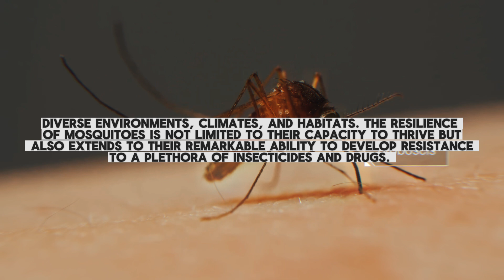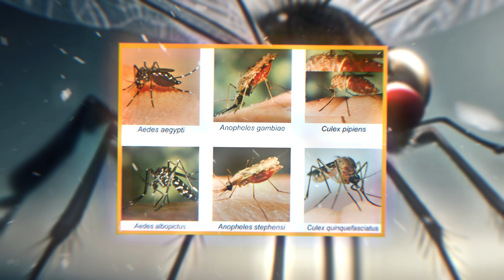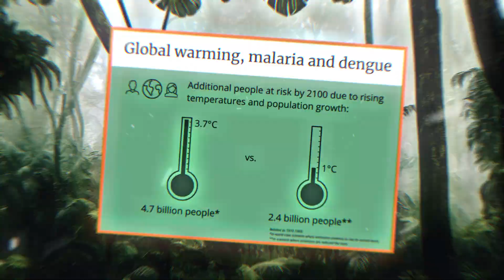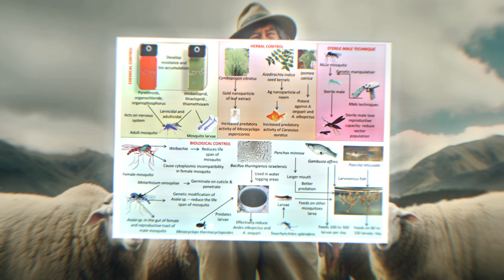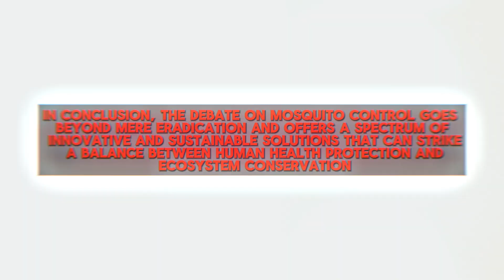What If All The Mosquitos Disappeared!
Imagine a world without mosquitos! No more dengue fever, Zika virus, or microcephaly. In this video, we'll explore the potential effects of these pesky insects disappearing and the impact they could have on our environment and health. This is a hypothetical scenario that will make you think about the important role mosquitos play in our ecosystem.
in this video we talk about the hypothetical, what if all 3500 species of mosquitoes disappeared. what would life be like, would certain wildlife species die, be nearly extinct, or be fine.
What about plants?
would they be fine?
Would they slowly die out?